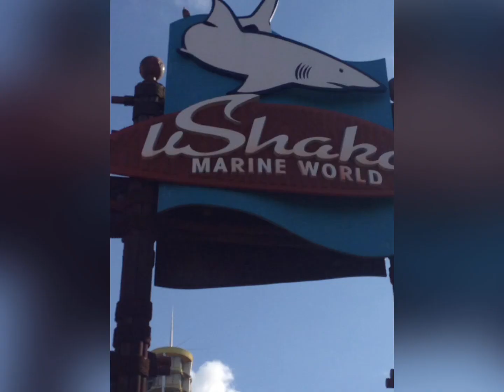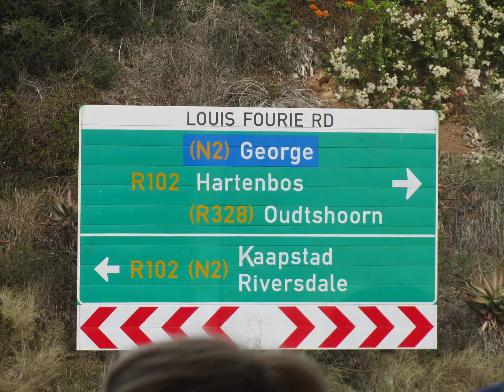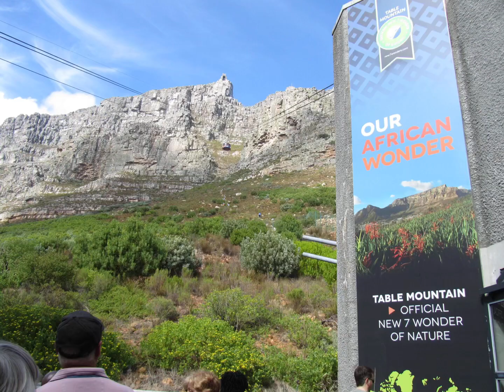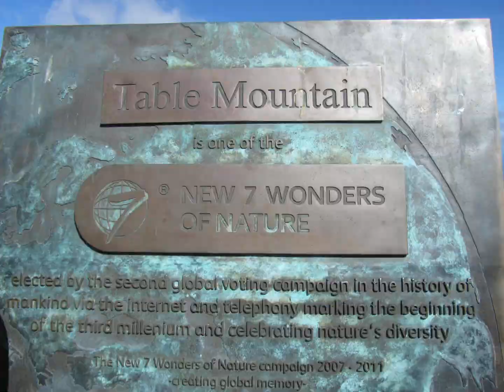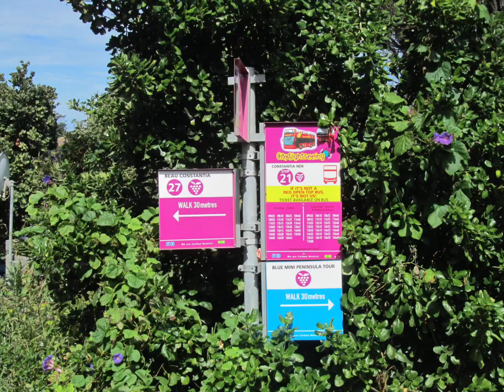South Africa, Durban, Cape Town , Mossel Bay and Safaris Reserve